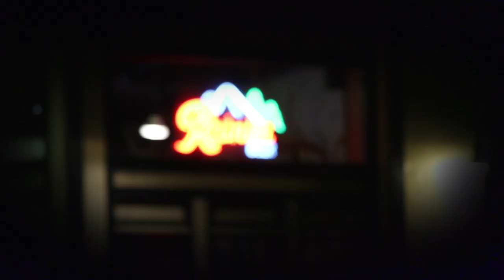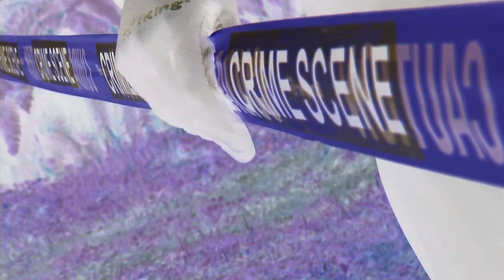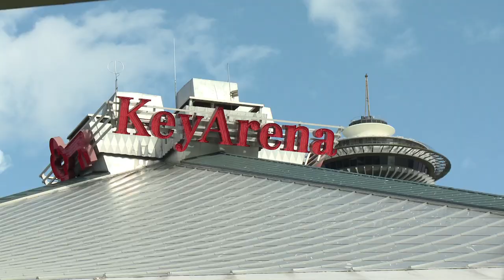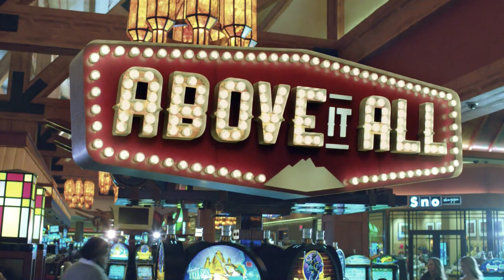Episode 4 | The (206)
The fourth episode right here, right now. (102)

Saturdays after SNL on KING 5.
Sundays after the 11pm news on KING 5.